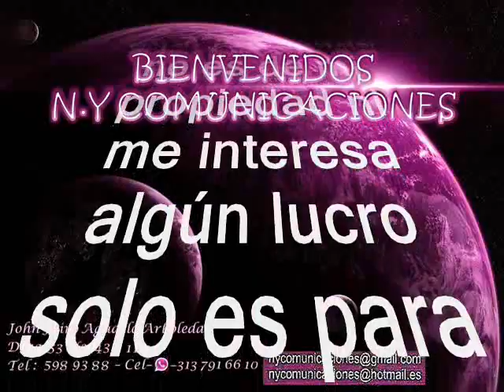Plegaria - Marco Tulio Aicardi Rivera (Rodolfo Aicardi) y La Típica RA7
Amigos suscriptores del canal: buenos días, buenas tardes y buenas noches donde quieran que se encuentren tengan ustedes un caluroso tropical saludo. Hoy los voy a sorprender nuevamente con otra joya tropical, les aseguro que es una preciosa pieza musical, que inmortalizara los invitados, les aseguro que es una preciosa cumbia que le ha dado la vuelta al planeta y que el publico ha destacado notablemente esta producción musical aunque próximamente estaremos compartiendo otras dos versiones muy notables y lo peculiar es que provienen de países diferentes para que tengamos una mejor visión y percepción de los estilos muicales tropicales en cada país una es producida por un tremendo venezolano llamado el rey de la cumbia Pastor López y la otra versión proviene del Perú al mejor estilo del Combo Palacio con la voz de Raúl Serrano, todas las versiones  muy notables Así que alisten grabadoras ya que disfrutaremos de una rica, pegajosa y alegre cumbia muy tropical. Esta está considerada entre las 100 mejores cumbias tanto en Discos Fuentes de Colombia como en el Perú. Como dije anteriormente en esta oportunidad le daremos cabida a una de las grabaciones que realizara nuestro invitado con su propia orquesta. Este estilo fue el que catapultara a la fama al invitado. Es un tema de antaño, tomado del folclor internacional. No sobra decir que la estrella invitada hoy nos ha dejado una basta y prolífica herencia musical. Aquí publicamos esta versión en el swing como dije de una rutilante estrella, obviamente para el disfrute de suscriptores y visitantes nuestra razón de ser. Vale la pena acotar que pese a que la voz líder ya integra la orquesta celestial, esta agrupacion sigue mas viva que siempre muy querida en Antioquia, Colombia y todo el continente. Los invitados tienen una prolija y basta carrera musical de los que hemos compartido una gran cantidad de temas para que se den un banquete musical. La cumbia está titulada: “Plegaria”, interpretada en una magistral sonata por una orquesta la Tíca Ra7 con la voz líder de: Marco Tulio Aicardi Rivera, más conocido como Rodolfo Aicardi. Este tema fue producido en el año de 1986, cuando Rodolfo pertenecía a la disquera FUENTES. Rodolfo Inició su carrera con el Sexteto Miramar, allí adoptó el nombre artístico de "Rodolfo" que fue apoyado por Discos Fuentes en 1967, lanzó su primer disco como solista con el Miramar, Aunque su primera grabación fue con el sello Sonolux hacia 1966. Paralelo a esto se creaba en Medellín el grupo de música tropical Los Hispanos, cuya voz líder era Gustavo Quintero y que grababan en Codiscos, sin embargo, llegó un momento en que dicho grupo se dividió, hecho en el que surgieron entonces Los Graduados (que continuaron con Gustavo Quintero y en Codiscos hasta 1982), y Los Hispanos se fueron para Discos Fuentes, compañía para la cual grababa Rodolfo, quien además en interpretaba canciones de corte tropical. Fue así como se pensó en Rodolfo Aicardi para reemplazarlo, y entró a Los Hispanos como cantante principal, generando éxitos enormes como "Así empezaron papá y mamá", "El papelito Blanco" y "Adonay", entre muchos otros. En Cuanto a La Orquesta “LA TÍPICA R.A.7” fue fundada por Rodolfo Aicardi en septiembre del 1976, y que funcionó como orquesta de estudio en discos Fuentes de Medellín, durante su trayectoria musical hasta el 2015 ha hecho éxitos como, Colegiala, Tabaco y ron, Vagabundo soy, Ojitos hechiceros, Plegaria, Que no quede huella. Hoy la persona que la dirige es el talentoso Juan Carlos Diez (El apóstol) con un 80% de sus integrantes originales conservando su estilo y repertorio que le ha merecido ocupar los primeros puestos como orquesta tropical a nivel nacional e internacional. Así pues que les dejo este bello paseo vallenato en la voz del gran Rodolfo con La Típica RA7. Este es otro caramelito escaso, como ya es costumbre en nuestro canal; sin spots, ni ruidos ni variación alguna en la velocidad de grabación, que deteriore la calidad de la melodía.